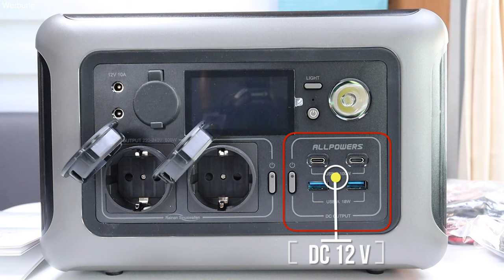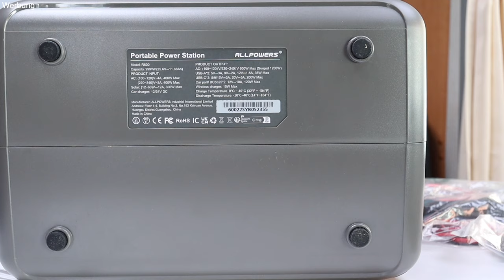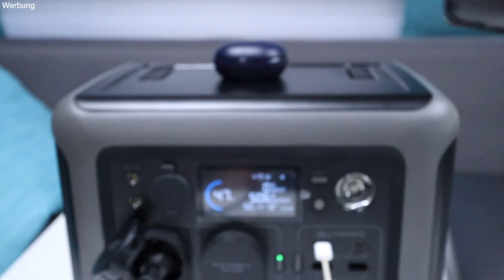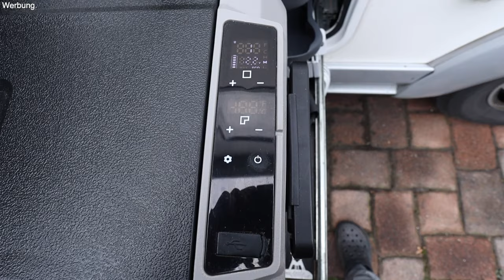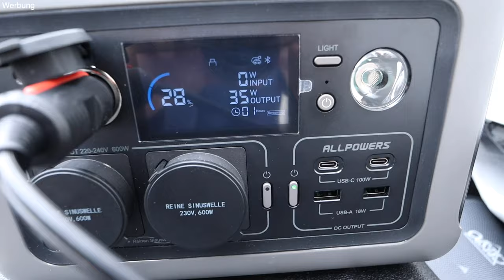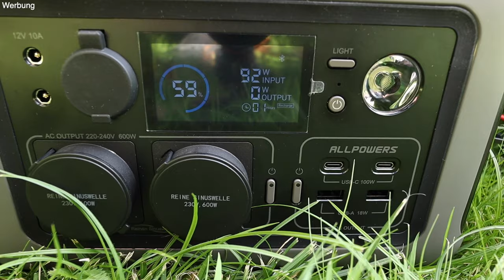Powerstation 600 W | USV + reiner Sinus | APP | TOP Ausstattung | klein und fein | Verlosung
Diese Powerstation im Kit ist eine richtig coole Anschaffung.
Die Ausstattung ist TOP.
Überzeugt euch selbst in diesem Video

Viele Grüße
Maik

Was ist dabei 00:47
Technische Daten 02:26
Anschlüsse 02:49
Anwendungsbeispiele 05:25
APP 09:05
Fazit 12:48

Auslosung am 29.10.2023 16:00 Uhr.

Veranstalter der Verlosung ist Lucky Camper

Teilnahmebedingungen:
Die Verlosung beginnt am 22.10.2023 und endet am 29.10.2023 um 12:00 Uhr.
Alle Kommentare mit dem Allpowers nehmen teil.
Nicht teilnahmeberechtigt an der Verlosung sind Personen, die zum Zeitpunkt ihrer Teilnahme jünger als 18 Jahre sind.

Verlost wird ein Solargenerator Kit R600 mit SP092 Solarpanel von Allpowers.

Verschickt wird nur innerhalb von Deutschland (Festland)

Die Verlosung steht nicht in Verbindung zu You Tube. You Tube ist insbesondere nicht Veranstalter, Sponsor, Unterstützer oder Organisator dieser Verlosung. Informationen werden ausschließlich durch den Veranstalter und nicht durch You Tube bereitgestellt. Mit der Teilnahme an der Verlosung erklärt der Teilnehmer, dass er gegenüber You Tube keine Ansprüche geltend machen wird, die im Zusammenhang mit der Verlosung stehen und er You Tube insoweit freistellt.

Trinkflaschen von Super Sparrow:
*Teppich Fahrerhaus
*12 V Staubsauger

*Votronic B2B Ladebooster VCC1212-3
*Votronic 1266 LCD-Batterie-Computer 200 S mit Smart-Shunt
*D+ Simulator von Büttner
*Solartasche Wattstunde 120 Wp